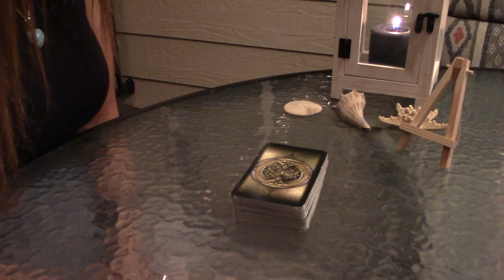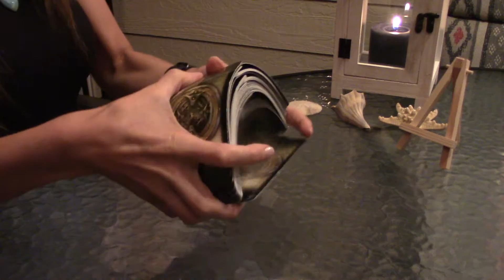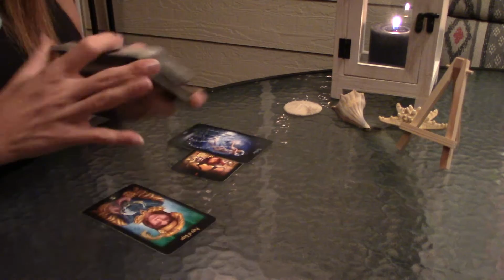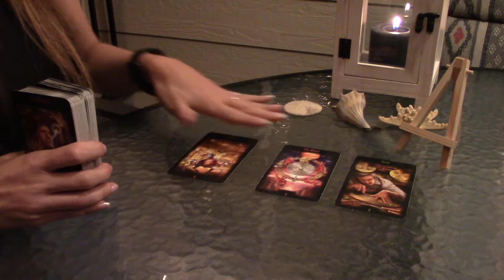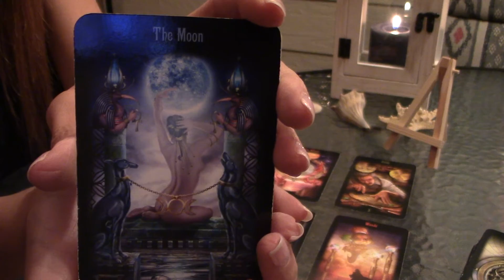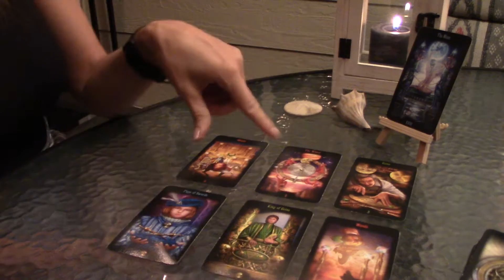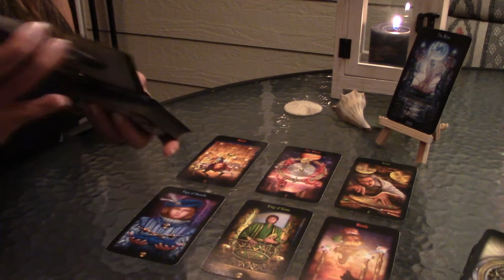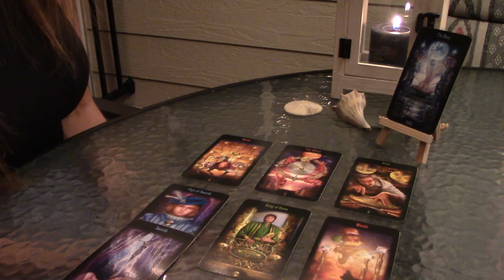To Whom It May Concern: What does my person think about me and what do they want?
This tarot reading is for whomever it resonates with. If this reading was meant for you, you will know it!